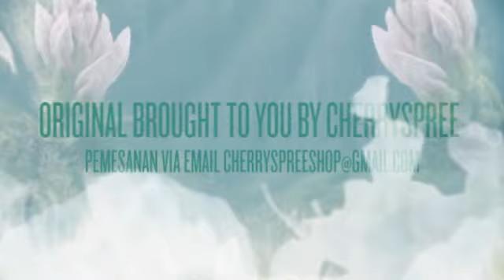CUPCAKE UNDERARM CREAM By Little Baby Original Thailand- Distributed By CherrySpree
CUPCAKE UNDERARM CREAM By Little Baby Original - from Thailand Distributed by CherrySpree